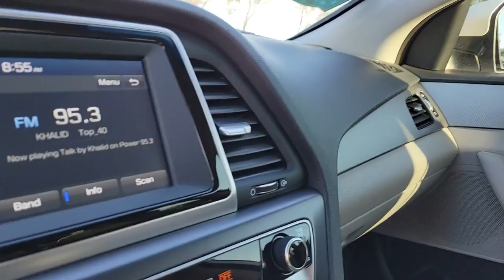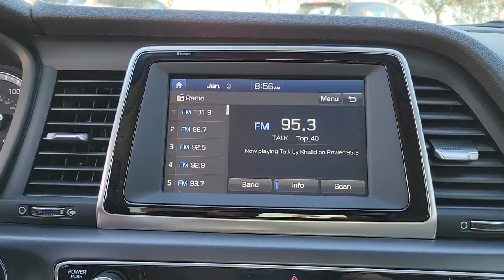2019 Hyundai Sonata Hybrid Winter Garden, Clermont, Winderemere, Winter Park, The Villages, FL MB014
Used 2019 Hyundai Sonata Hybrid available at Headquarter Honda in Winter Garden, Florida. Servicing the Winter Clermont, Winderemere, Winter Park, and The Villages, FL area.
2019 Hyundai Sonata Hybrid SE - Stock#: MB014235B - VIN#: KMHE24L34KA090517

Headquarter Honda
17700 State Road 50

2019 Hyundai Sonata Hybrid SE I4PRE-AUCTION PRICED!!, LOCATED AT HEADQUARTER HONDA..., No accident history and one owner on Carfax, Limited Lifetime Car Washes, Balance of Remaining Factory Powertrain Warranty, Well Maintained!, Fresh Trade. Still in Service, Sonata Hybrid SE, ABS brakes, Electronic Stability Control, Exterior Parking Camera Rear, Front dual zone A/C, Fully automatic headlights, Illuminated entry, Remote keyless entry, Security system, Speed-sensing steering, Steering wheel mounted audio controls.Priced below KBB Fair Purchase Price!Headquarter Honda always provides the Best Customer Service on the Best Selection of Value Based Priced Vehicles in our market, so hurry before the one you want sells!We are conveniently located just a few minutes West of Downtown Orlando, just off the Florida Turnpike between Winter Garden and Clermont! Its one of the easiest drive in Central Florida! Remember: Headquarter Honda Gets You There! So take the easy drive from almost anywhere in Central Florida to visit us or just call one of our Professional Inventory Specialist for more information and schedule a VIP appointment.